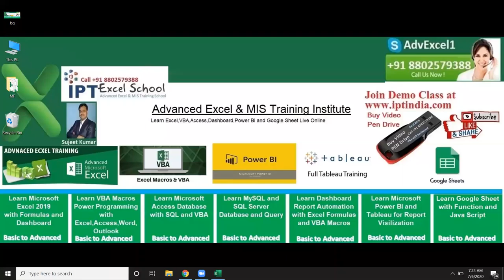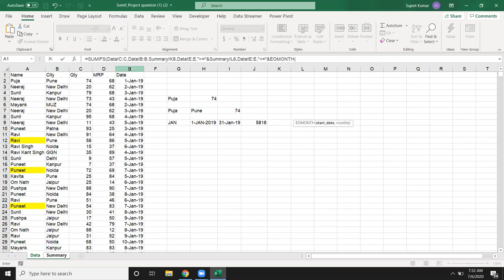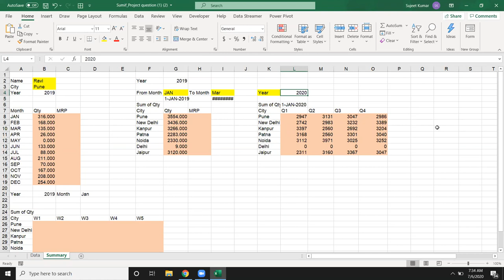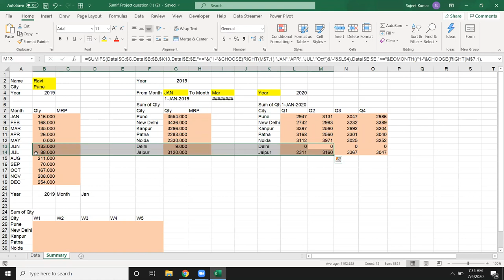Advanced Excel Sumifs Formulas Classes in Hindi